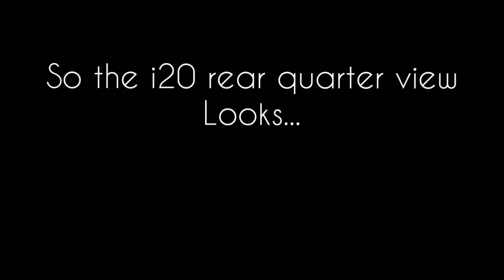Fixing the rear of the new i20. (this happened last gen)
There is quiet an easy fix for the horrendously ugly rear end of the new i20. Watch the video to know what is it. If you like my fix consider liking and subbing. Enjoy!!!